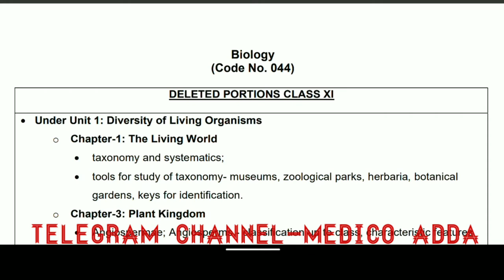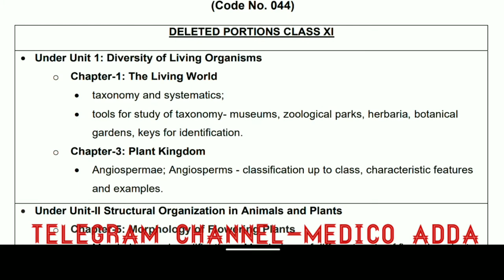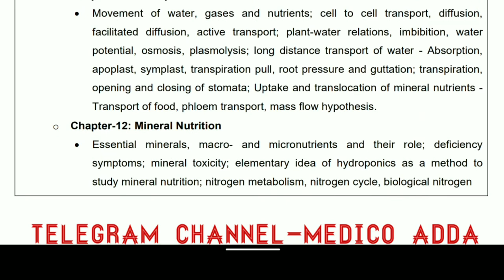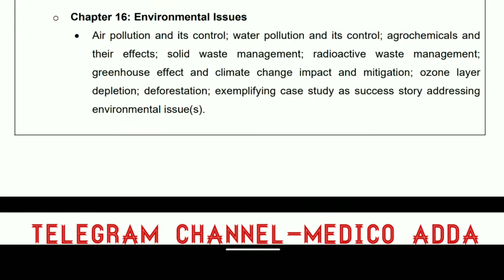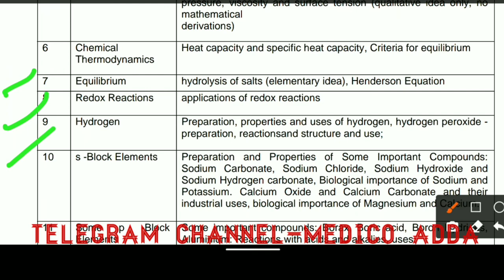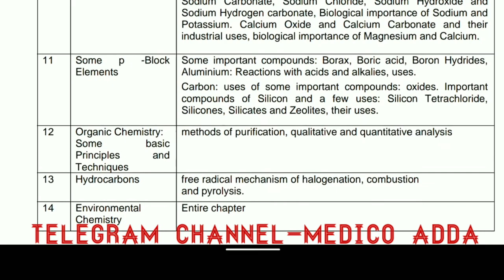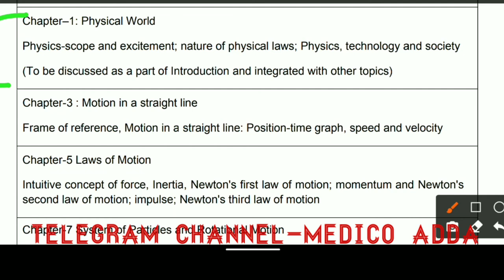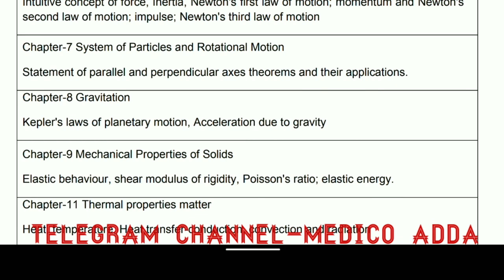Neet ug 2021-22 sallybus reduce official announced l Neet ug 2021 new sallybus? l Neet ug 2021 news💥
is video me neet ug 2021 aspirant ke liye biggest good news he gusy Neet ug 2021-22 ka sallybus reduce ho gya he or new sallybus ky he usi ke bare me is video me btaya he very important video must watch this video

Neet ug 2021-22 sallybus reduce official announced
Neet ug 2021 new sallybus?
 Neet ug 2021 news
Neet ug 2021 biggest update

Neet ug 2021-22 Biggest update 🔥
 Neet 2021 sallybus reduce official announcement
 Neet ug 2021-22
Neet 2021 official biggest update
Neet 2021 sallybus reduce
Neet 2021 new sallybus ?
Neet 2021 exam date announced official update

Neet ug 2021 biggest news today
Neet UG 2021 exma date announced

Neet Twice a year
Neet ug 2021 exam date announced hrd minister
Neet ug 2021 exam twice a year
Neet ug 2021 latest update
Neet ug 2021 official exma schedule released
Neet ug 2021 exam date postponed
Neet ug 2021 biggest latest news
Neet 2021 aspirant ke liye biggest good news

Neet ug 2021 Biggest 🔥good news🔥🎉
Neet ug 2021 aspirant ke liye bhut bdi good news

Neet ug 2021 asprinat के लिए biggest announcement

Neet ug 2021 latest 🔥breaking news🔥l Neet 2021 exam date announced? l sallybus reduce?

Neet ug 2021 latest 🔥 breaking news 🔥
sallybus reduce?
Neet 2021 exam date announced?
Neet ug 2021 exma date ?
Neet ug 2021 application form start date ?
Neet ug 2021 biggest breaking news
Neet ug 2021 Latest biggest news

neet ug 2021 biggest news

neet 2021 registration process start
Neet 2021 exam date extended
Neet 2021 postponed letest update

neet 2021 syllabus reduced biology
neet 2021 sallybus reduce chemistry
neet 2021 sallybus reduce physics
neet 2021 sallybus reduce or not
neet 2021 paper pattern
neet 2021 exam mode offline or online
Neet 2021 sallybus released by nta

Mcc mop-up round results announced
mop-up round closing marks and rank
mcc new notice released
mcc new update for mop-round

mop-up round results announced
neet ug 2020 mop-up round cutt off